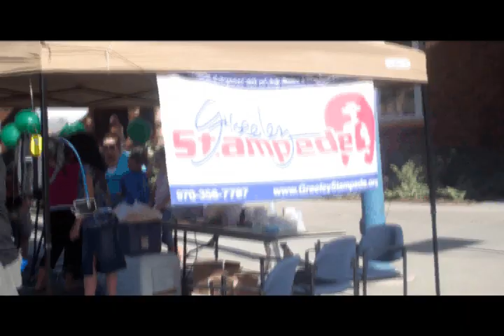Summer Concert pt. 1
Summer Concert Series part 1

Starting off the Summer with two bands:
Jeff Finlin Band & Wheeler Brothers
in the Summer Concert Series.

Tons of Food and Drink Venders and having a relaxing time Downtown.

Always Happening in Downtown Longmont
4th Ave.
Between Main St. & Kimbark St.